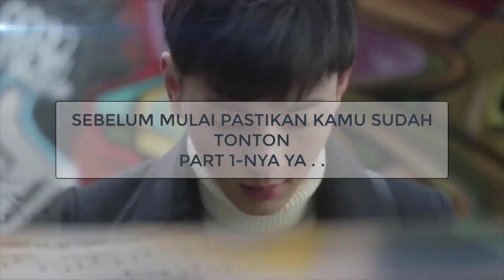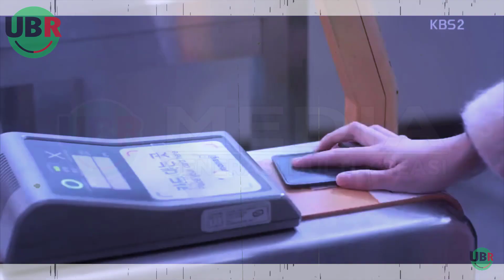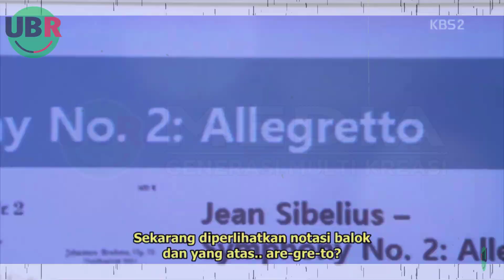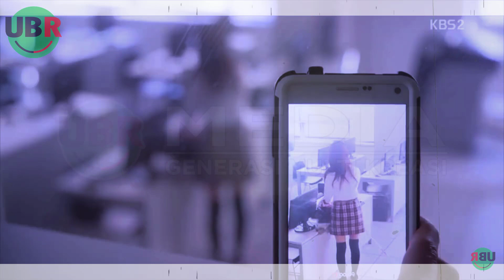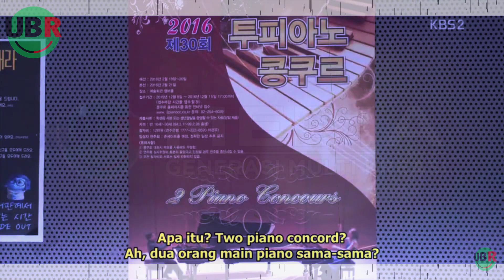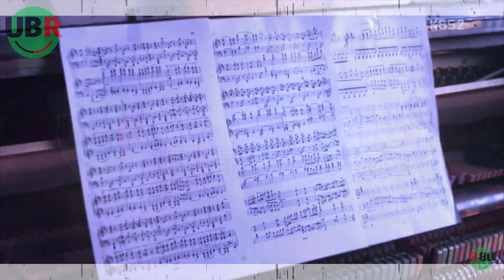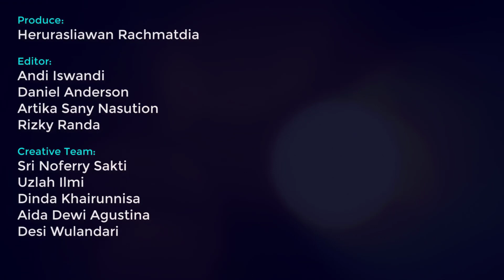AWALNYA DIREMEHKAN, TERNYATA BAKATNYA BIKIN SATU SEKOLAH TERCENGANG : Alur Cerita Page Turner 2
Kisah perjuangan meraih mimpi anak sekolahan | Rangkum tuntas seluruh alur cerita film | Drama Korea Page Turner Part 2
Created by:

(Produce)
▶ Herurasliawan Rachmatdia

(Editor Team)
▶ Andi Iswandi
▶ Daniel Anderson
▶ Artika Sani

(Creative Team)
▶ Sri Noffery Sakti
▶ Uzlah Ilmi
▶ Dinda Khairunnisa
▶ Aida Dewi Agustina
▶ Desi Wulandari
▶ Rizky Randa